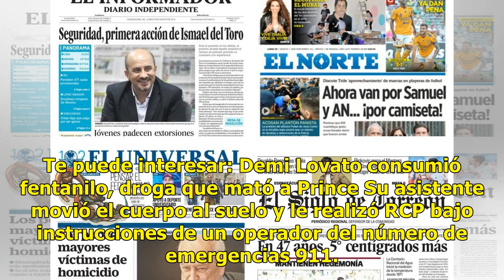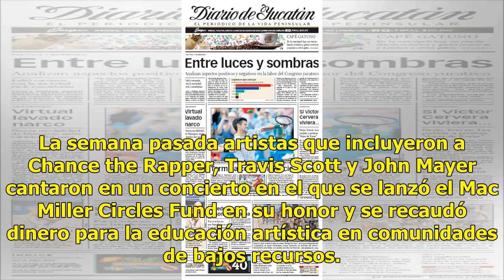Autopsia: Mac Miller murió de sobredosis de drogas y alcohol - El Diario de Yucatán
LOS ANGELES (AP) — Mac Miller murió de una sobredosis accidental de alcohol y drogas, incluyendo fentanilo, dice el reporte forense publicado el lunes. El reporte del médico forense del condado de Los Ángeles establece la causa de muerte del rapero de 26 años como “toxicidad combinada.” Indica que h...